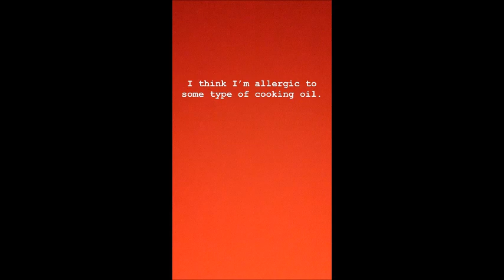CARDI B IS ALLERGIC (Instagram Story)